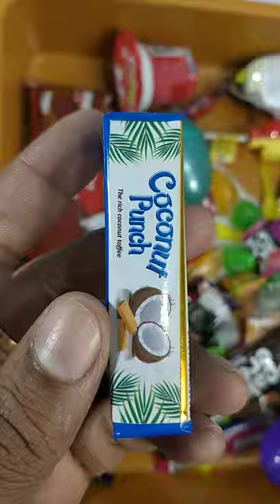Mouth watering Coconut Punch a Rich Coconut Toffee